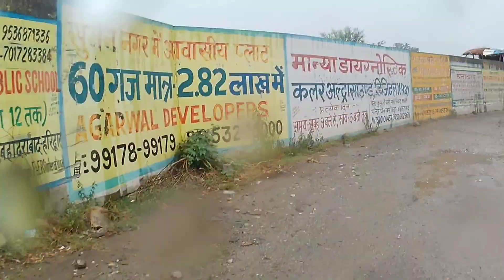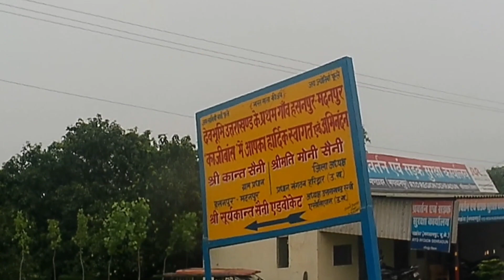🚲HIGHWAY KA KYA BANA DIYA😓|| rs_the_xplorer|| ☔⛈️ye kya ho gya 🌂haridwar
🚲HIGHWAY KA KYA BANA DIYA😓|| rs_the_xplorer

aaj me short ride per jawa  apne wali bike per nikal gaya.Barish bhi acchi khashi ho Rahi thi.
phir socha chalo nikal Gaye to kyu na apne village hi chale gaye.Bhighte hue pahuch gaye apne gaav ,apne kalloo yani apne labra dog se mile chacha ji ke pass ruke phir waha se thoda Aram karke chal apne haridwar ke liye .Raste me highway me dekha kuch villager apne cow buffalo bhi highway leke nikal pura jaam laga diya .kya yaar highway ko kya bana rakha he ..
chalo koi baat nhi
if video achi Lage bhailog ek chota like kar Dena aapke support se bahut himmat milti he

MUSIC USED

1). Music:We Go (Remix)
Musician:NaOH

2). Music:Coming Home
Musician:Steve Rocks

3). Music:Views
Musician:Ikson

4).Music:Get A Little Closer
Musician:Vittoria

5).

6).
Musician:Tinashe